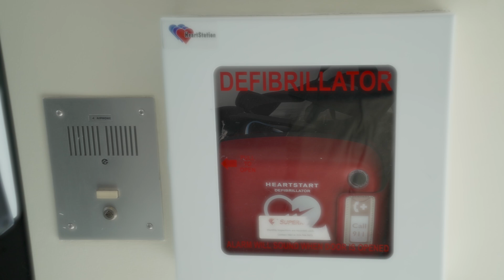One Teen's Courageous Recovery from Cardiac Arrest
After high school senior Alivia Henkel suffered a life-threatening cardiac arrest at school, doctors at her local emergency room immediately transferred her to Loyola University Medical Center. Loyola's cardiac team jumped into action to place her on an ECMO machine (extracorporeal membrane oxygenation) that took the place of her heart and lungs. To prevent a similar attack in the future, cardiac electrophysiologist Smit Vasaiwala, MD, recommended an internal defibrillator while pediatrician Julie Fitzgerald, MD, and the pediatric ICU team rallied around Alivia to get her back home in time for prom.